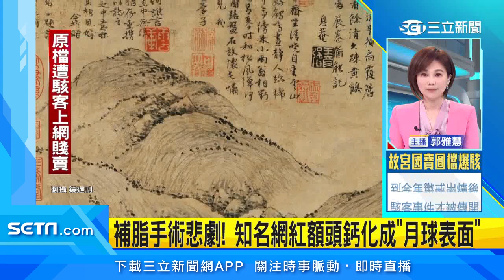補脂手術悲劇！知名網紅額頭鈣化成「月球表面」｜娛樂星聞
愛美的女生注意了!知名帶貨網紅Ava，日前到醫美花了17萬，做自脂脂肪補脂手術，把多餘脂肪補在全臉，讓臉可以看起來更豐潤，只是怎麼也沒想到，術後額頭竟然出現硬塊和鈣化，整個凹凸不平，讓靠臉吃飯的她，相當難過。